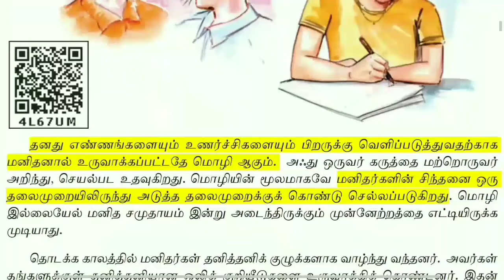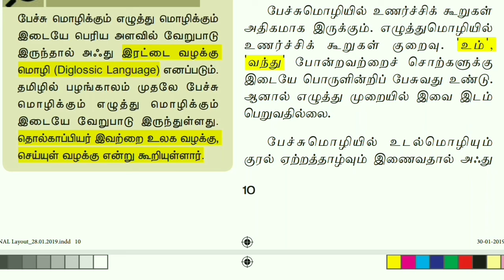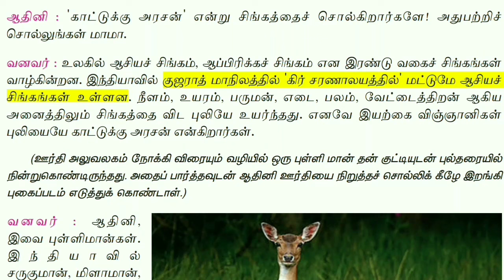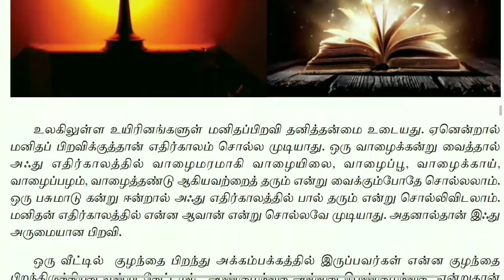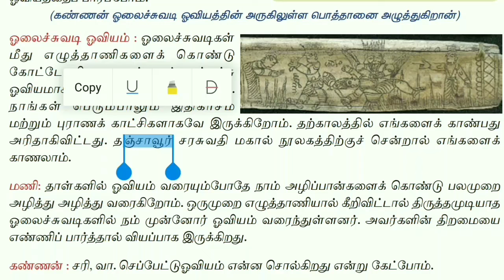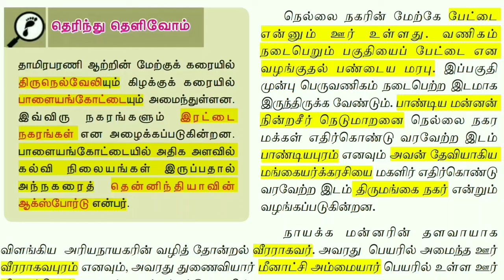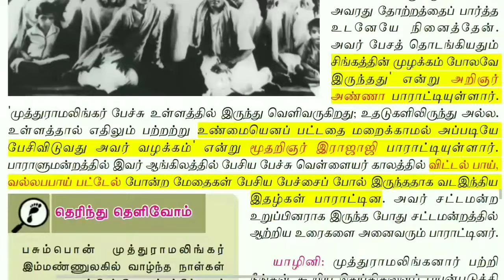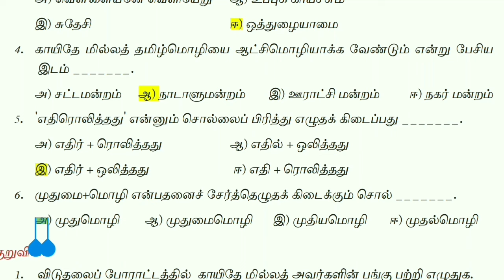7th new tamil book | இயல் 1-9 | உரைநடை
Follow the M u t h u k u m a r channel on WhatsApp

MIX